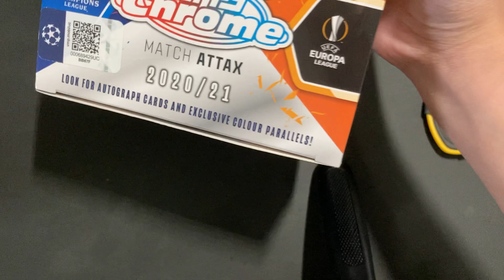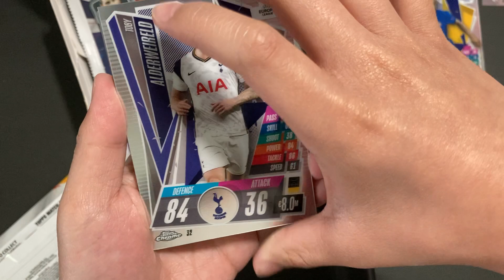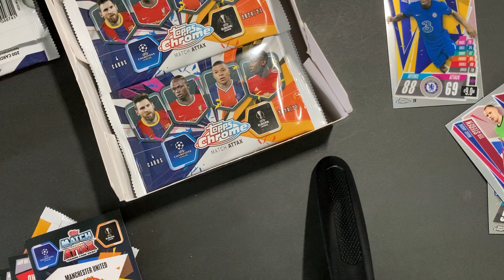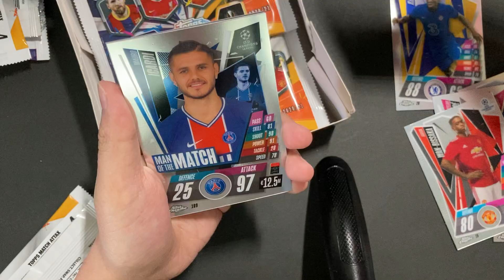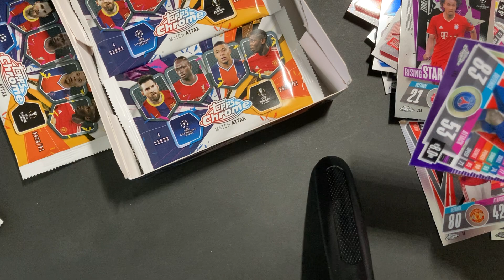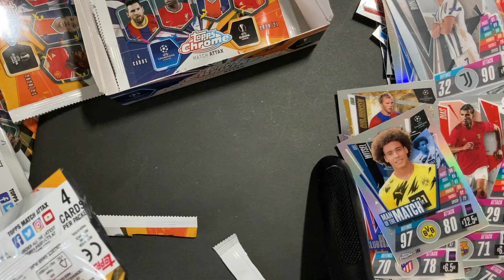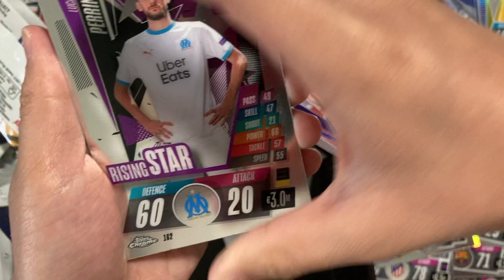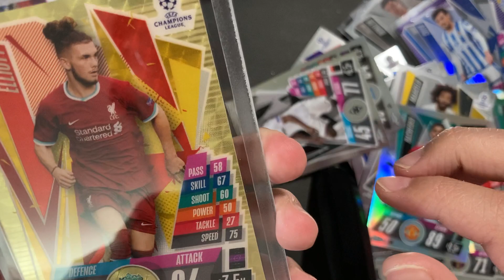Unboxing Topps Chrome Match Attax (GOT 1 IN 1 HARVEY ELLIOTT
Go other YouTubers videos on the Match Attax Chrome